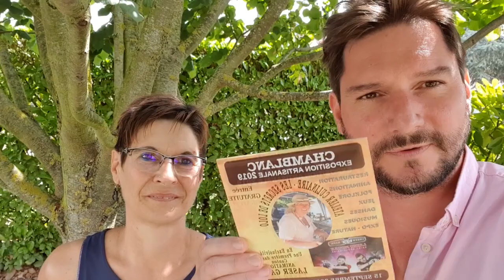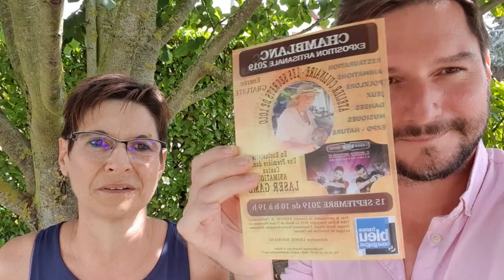Rencontre avec Myriam, future adhérente de la coop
Rencontre avec Myriam, future adhérente de la coop à Chamblanc